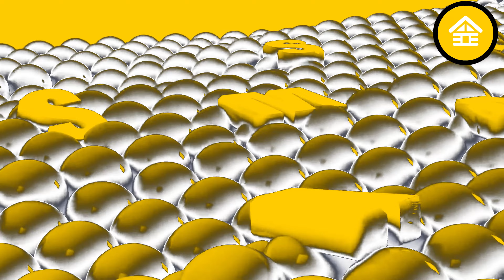TEAMBAHAYCHORDED + PITCH WHITE EFFECT - Team Bahay 2.0 COOL Audio AND Visual Effects EDIT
G Major Video Edit for 10/29/2022
Effects Used: TEAMBAHAYCHORDED + PITCH WHITE EFFECT

Clips in the Video: Gummy Bear Klasky Csupo Pinkfong Pingu Spongebob Minions Among Us  Pewdiepie Nickelodeon and many more

Timeline
00:00 - Intro
00:05 - Normal
03:51 - FAST
05:43 - REVERSED

Thanks!